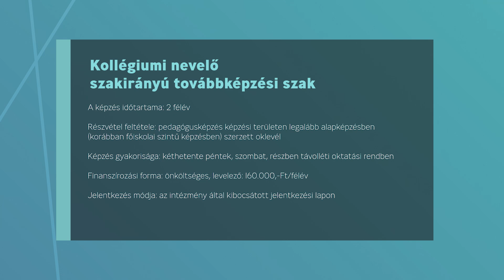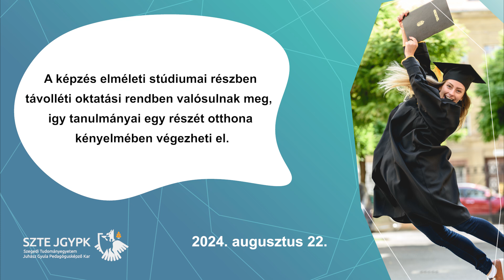Kollégiumi nevelő szakirányú továbbképzési szak (2024)